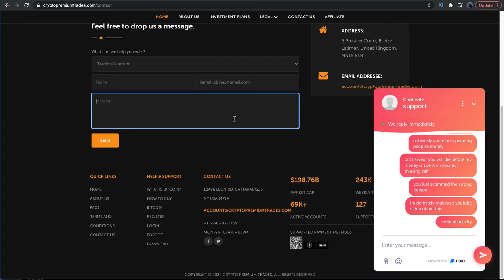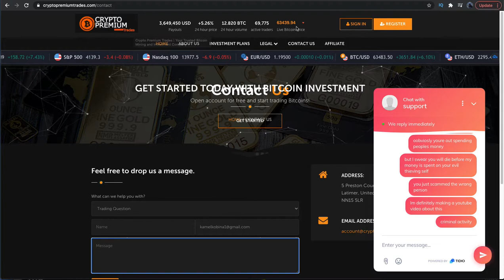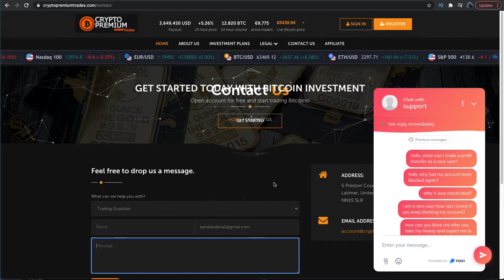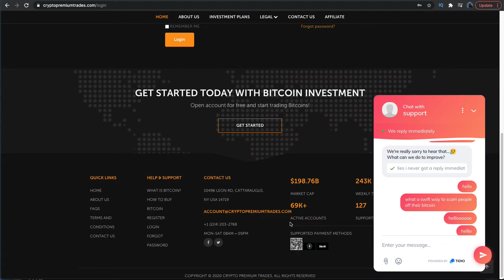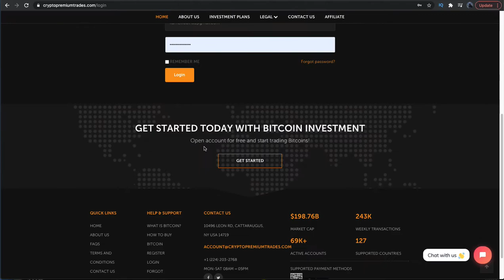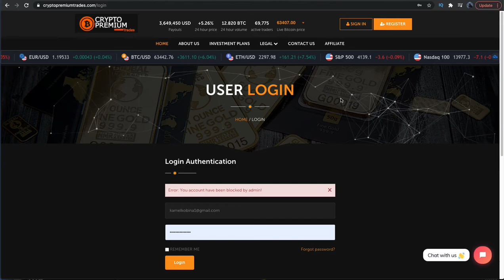EXPOSED!!! MMCRYPTO & BITBOY CRYPTO YouTube Whatsapp SCAM?!!!!!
CONTINUATION OF Watch out there is a fake MMCrypto page scamming people off their Cryptocurrency.  I'm not sure who or whether the real MMCRYPTO is involved or is even aware of this but i did my investigation and I it turned out that the website cryptotrades.com is a scam site and I am doing what I can to help the protect the space. Be careful of people replying to comments with whatsapp numbers on youtube, pretending to be the channels host. THEY HAVE MULTIPLE FAKE WEBSITES. IN THIS VIDEO I SHOW YOU HOW THESE SCAMMERS ALL OVER social media are using  website very similar to the one in this video.